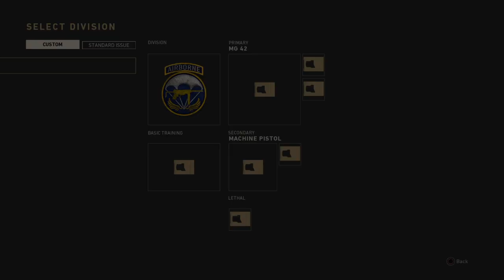Codwwll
Hi I'm Gangstaboo Welcome To My Channel If You Enjoy My Videos And Want To See More Please Hit That Like Button And Subscribe And Leave A Comment And Feel Free To Add Me On PS4 I Love to Interact With All Of My Subscribers And Viewers My Psn I'd Is gangstaboo98 If you want to add me and I would Also Want To Think Everyone For There Love And Support